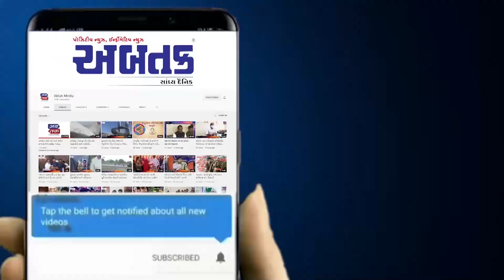જેતપુરમાં SDMનો સપાટો, એક સાથે 8 ટ્રક બેલા ખનીજના જપ્ત